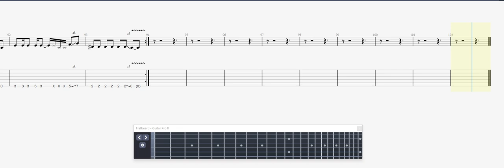Mofu Look Up GUITAR 1 TAB